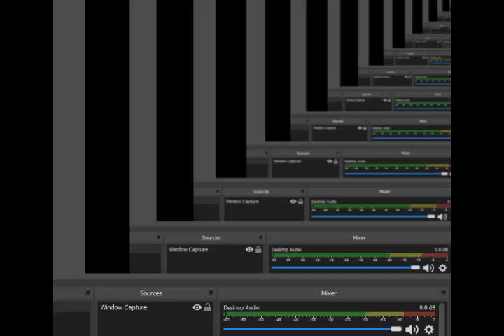Jirachi Is A Troll Pokemon Showdown